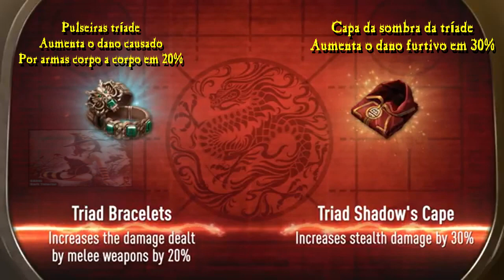●DOZ: Dawn Of Zombies Survival TUDO SOBRE A ATUALIZAÇÃO 👁️ TRAILER OFICIAL LEGENDADO GAMEPLAY #9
●TUDO SOBRE A ATUALIZAÇÃO DOZ: Dawn Of Zombies Survival 👁️ TRAILER OFICIAL LEGENDADO GAMEPLAY #9
Salve Galera! Dolglas Bullet na área primeiro vídeo aqui para o canal de DOZ.

Digite o código
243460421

Tags! Ignore!